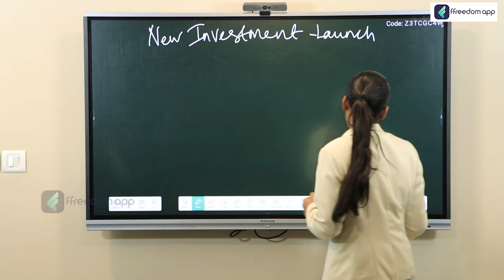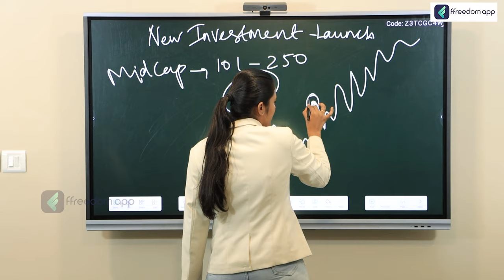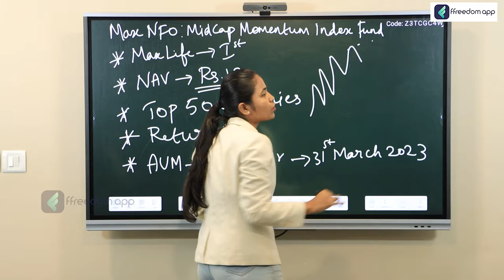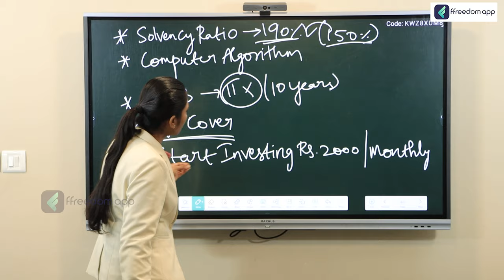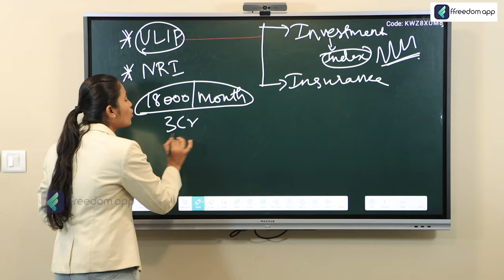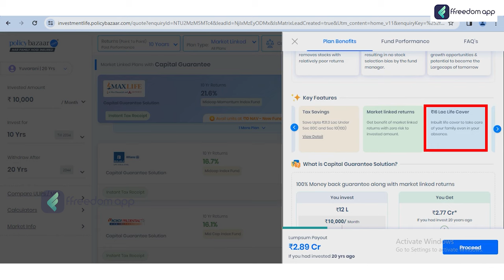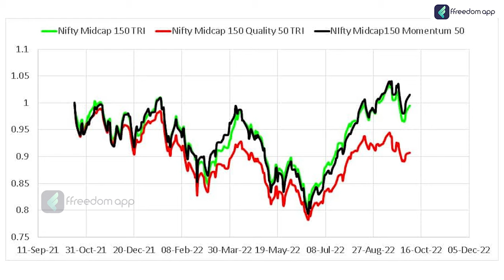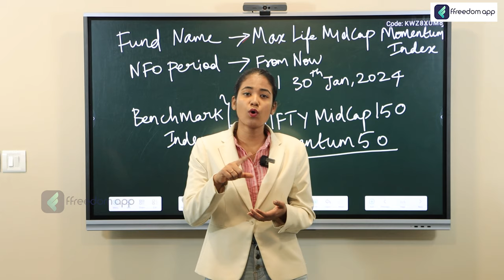High Returns Investment Plans in Tamil | Best Investment Plan Ideas | Yuvarani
In this video, we explain high-return investment plans. If you're planning to start investing, this video is a must-watch. It can be very helpful for your future financial planning.